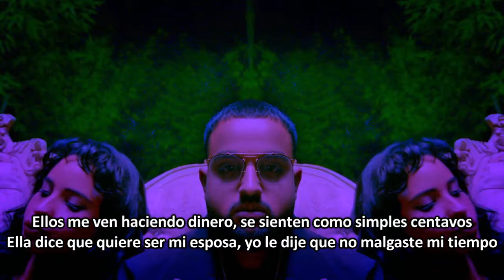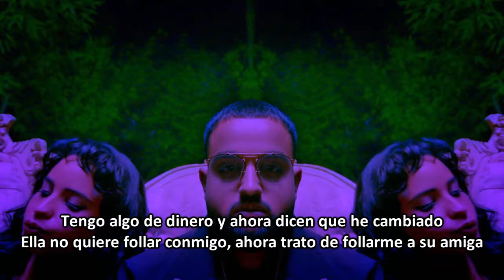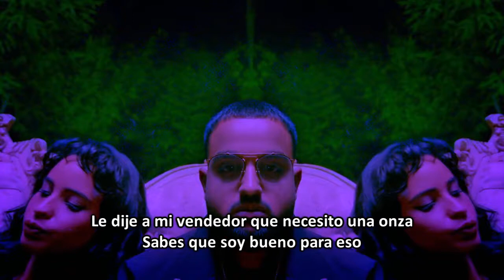NAV - Good For It (Subtitulado Español)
• Track #4 del mixtape "NAV" de NAV